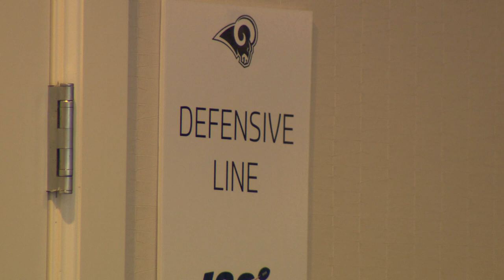greg gaines day in the life